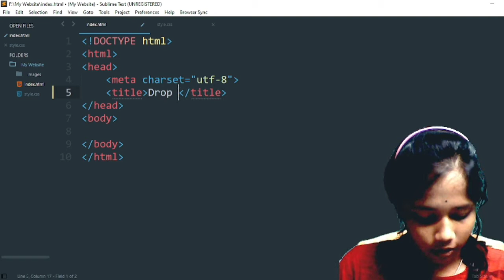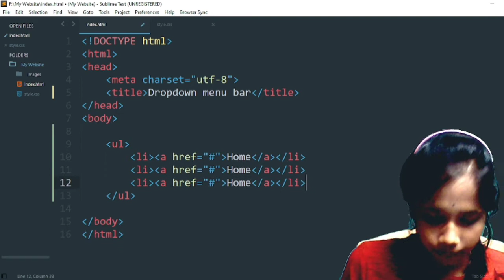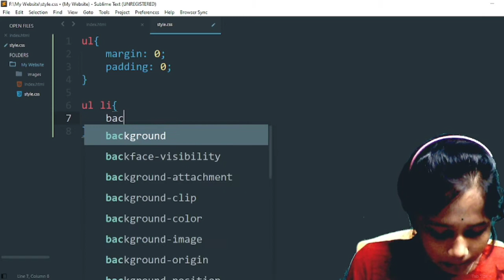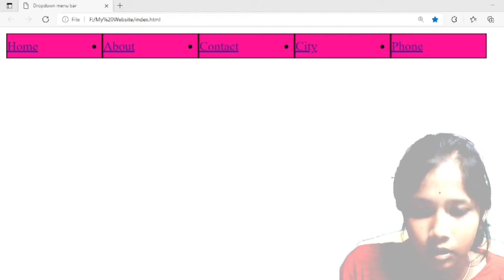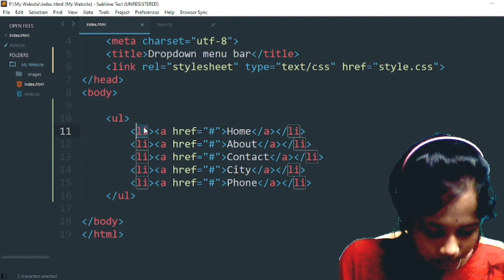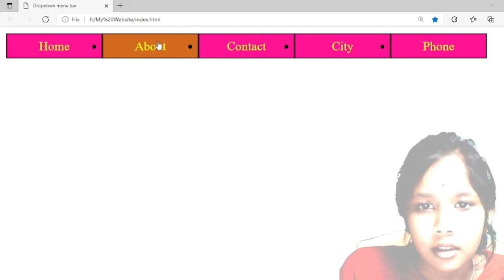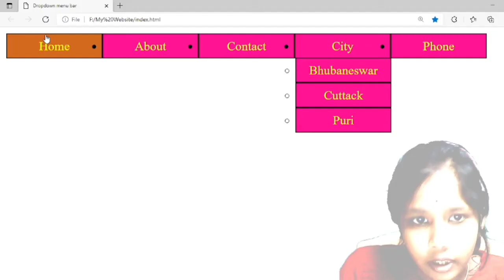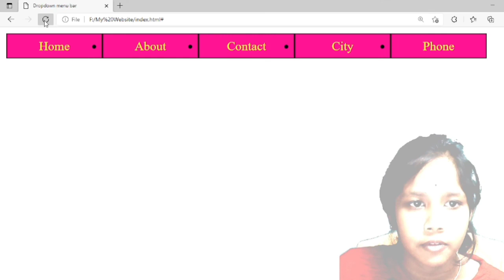How To Make Drop Down Menu Using HTML / CSS Tutorial in hindi द्रोपडौन मेनू कैसे बनाये आईये सीखते है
today in this video  we learn  How To Make Drop Down Menu Using HTML And CSS. HTML Website Development , I used pure CSS and HTMLwith full explanation  in line by line.

Colour Pencil kit

Drawing pencil kit

Multi color Drawing kit